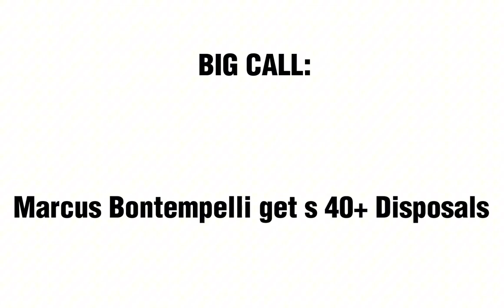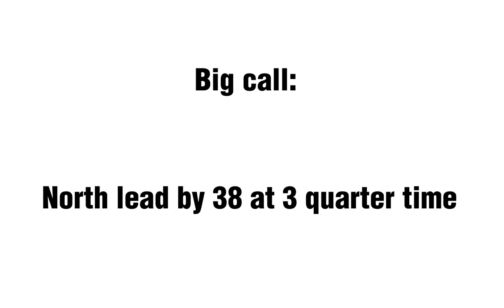Round 12 AFL Predictions + Margin comp 2023 (sorry for the late posting)